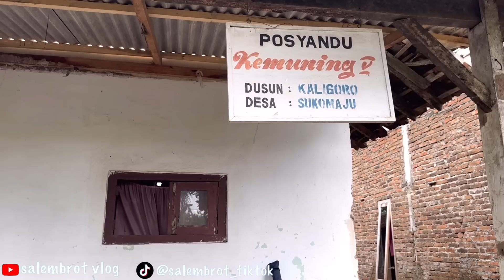PERTAMA KALI RASYA POSYANDU‼️Bobot mundak 1kg 2 ons‼️